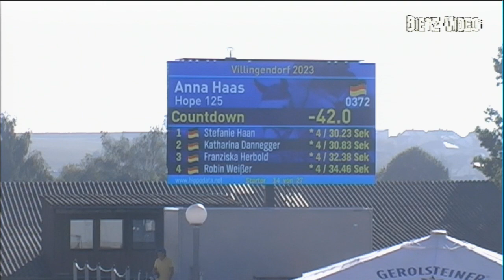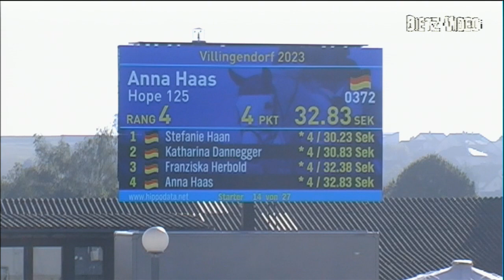HOPE 125 Anna Haas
14/1 Zwei-Phasen-Springprüfung Kl. M* 125 cm